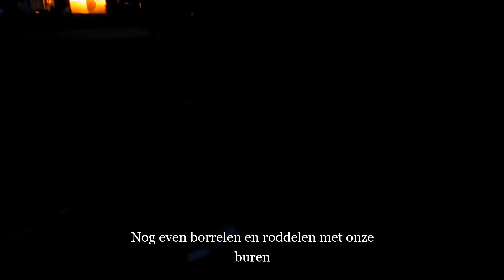Gelukkig nemen wij onze taken super serieus.. Oerol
De meeste luie vrijwilligers van Oerol, ja dat zijn wij..